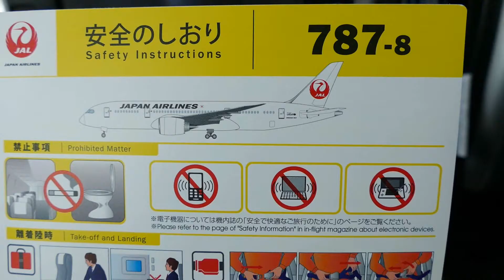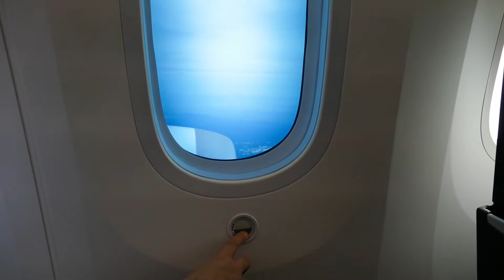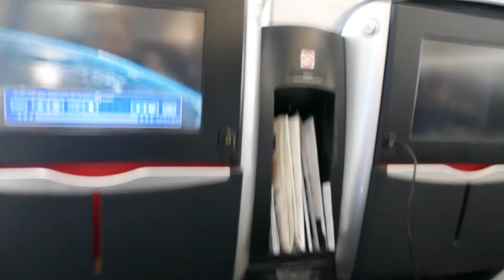BKK - NRT JAL Business Class Flight - Japan Airlines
A New Video - BKK - NRT JAL Business Class Flight - Japan Airlines